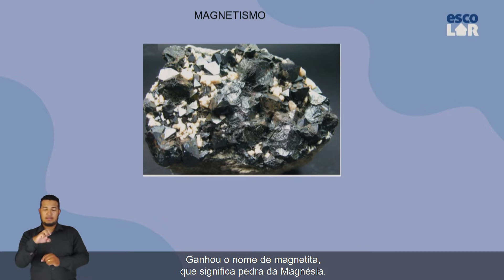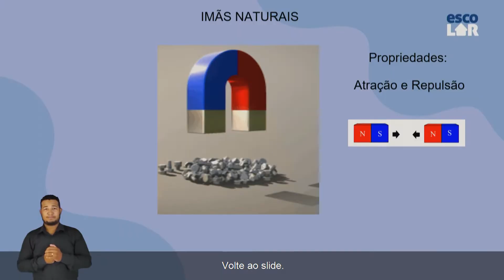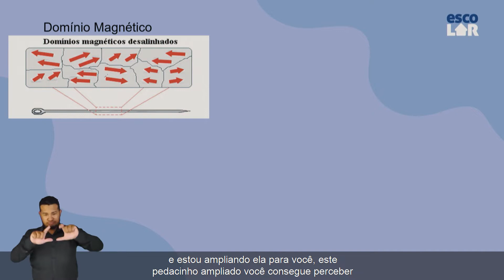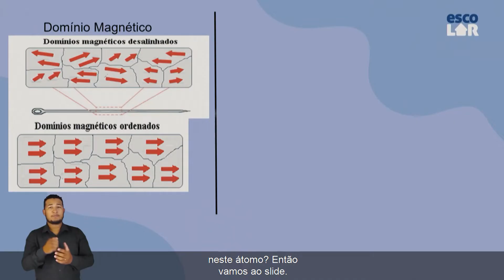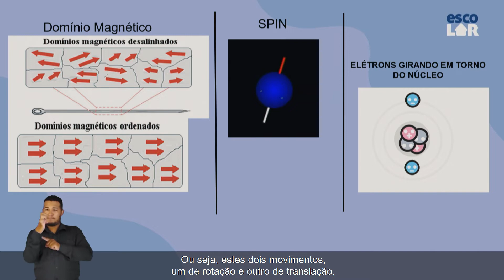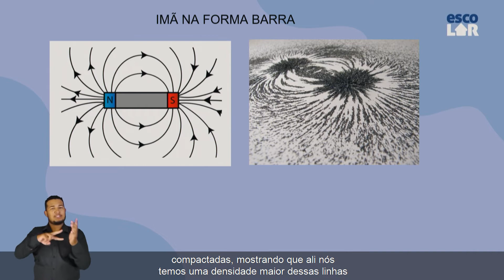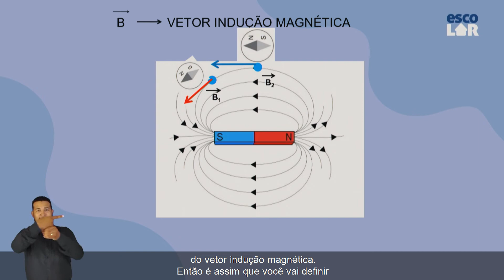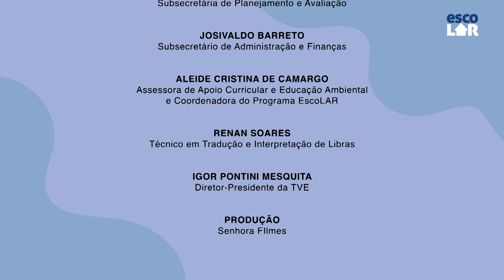Física - 3ª Série - Magnetismo -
Inicialmente é feita uma abordagem histórica sobre a descoberta do magnetismo. Na sequência, o professor expõe as propriedades de um ímã e define Linhas de Campo e o Vetor Indução Magnética.